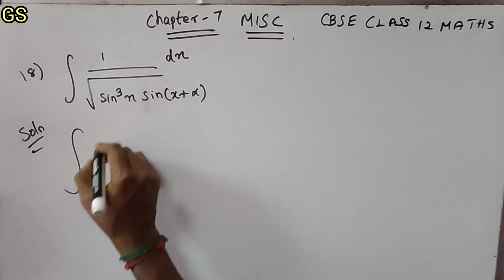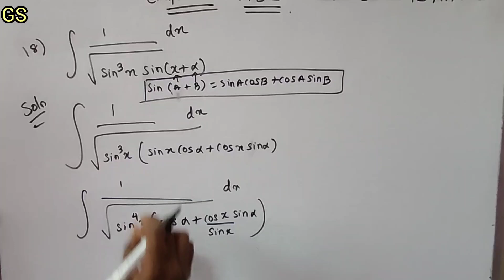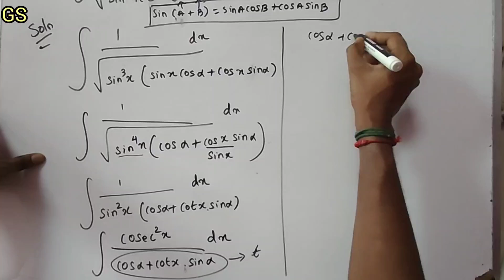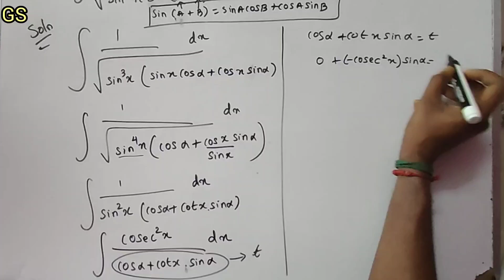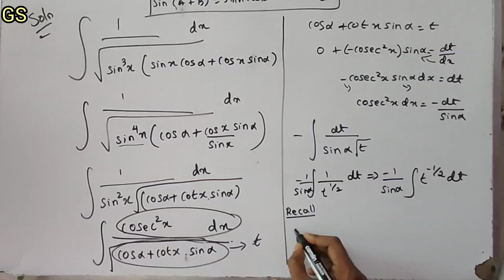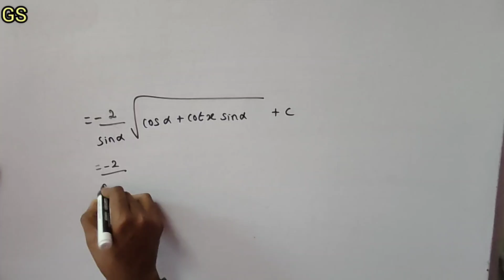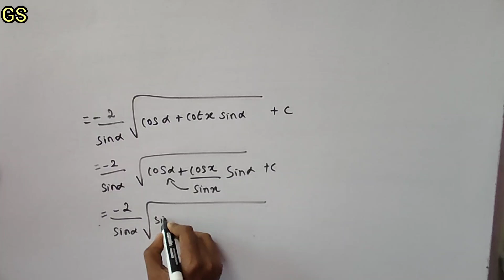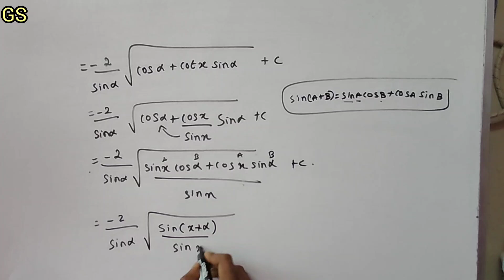Chapter 7 - Miscellaneous (Q.No 18) - Integrals - CBSE Class 12th Maths in Tamil - NCERT